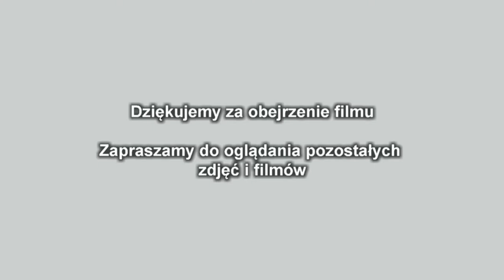Zamek Grodziec 2018 cz.4 ( Grodziec Castle part 4 )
III Turniej Rycerski na Zamku Grodziec 18-19 sierpnia 20918 r.

Część czwarta - Bitwa o Zamek Grodziec